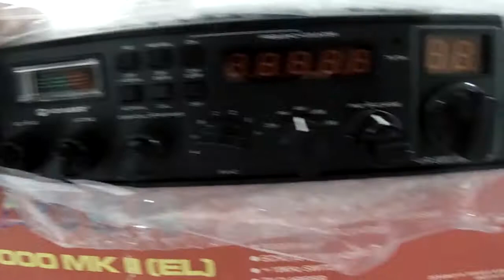VR 9000 MKII - Valentina Comercio e Importação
Radio Voyager VR 9000 MKII - Video para Catalogo